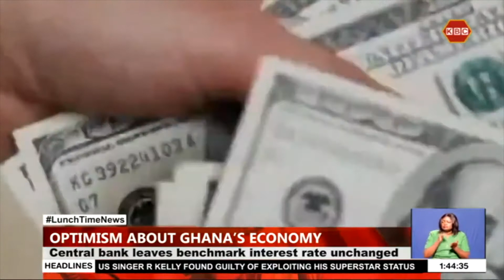South Africa introduces new refinery regulations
South Africa’s petroleum refinery capacity could become obsolete within two years if new Sulphur emissions regulations are implemented. The South African Petroleum Industry Association is of the view that the short time frame provided for implementation would make it impossible to meet and will likely render the refinery fleet obsolete within two years. This and other stories from across the African continent.